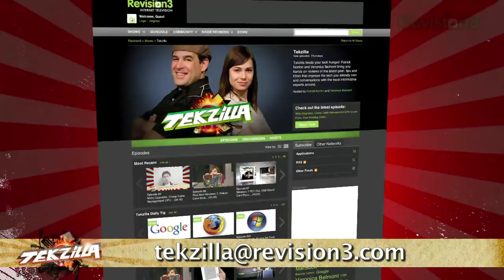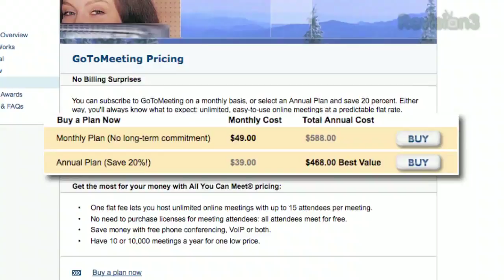How Many Miles Has Your Mouse Travelled? - Tekzilla ...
You push and pull that mouse every day, but do you know how many miles your mouse has actually travelled?  The results could surprise you!  Weve got a great secret that will put a pedometer on your rodentia.

Get stats on your mouse and keyboard activity